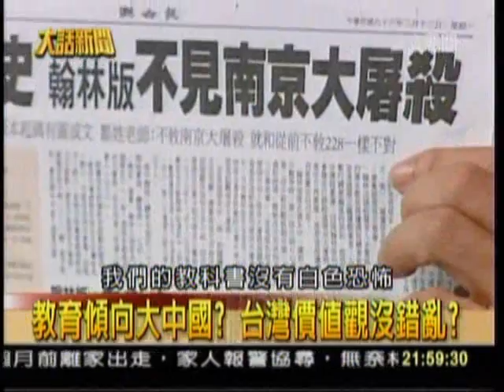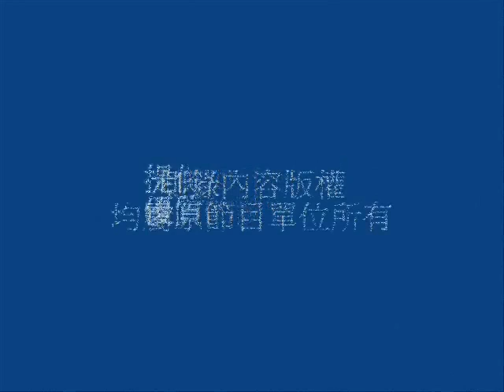台灣教育本土化夠了嗎？舊教育體系仍把持教育？_southnews_0715_04b